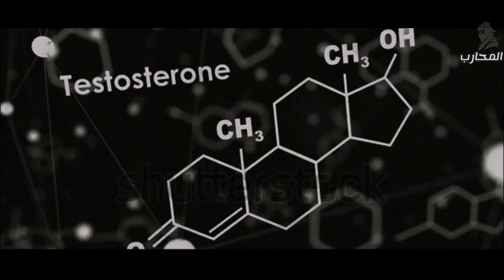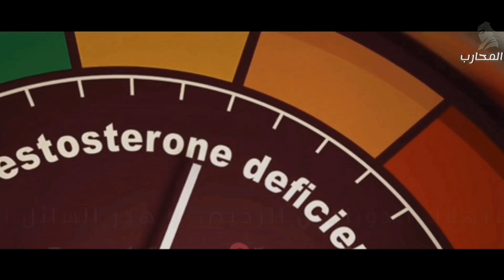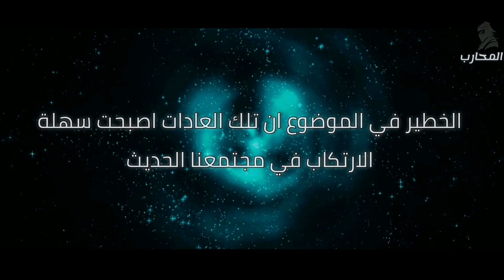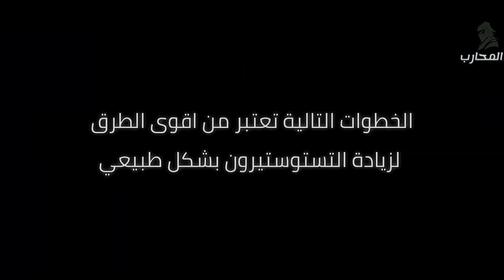هرمون الذكورة التستوستيرون | الوقود الذي يحرك الرجال |🔥Testosterone :The Powerhouse of Masculinity !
الأندروجين أو التستوستيرون الهرمون الوحيد المسؤول عن تزويد الرجال بالطاقة والقدرة على التحمل، و الأساسي لبناء و الكتلة العضلية وقوة  العظام، والسلوكيات البشرية، شاهد الفيديو لتتعرف على المزيد من المعلومات :